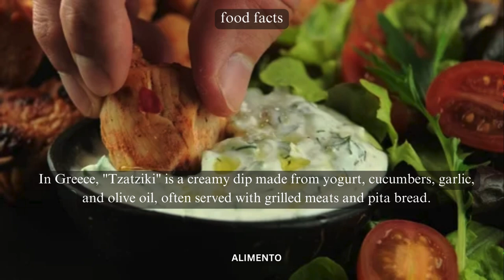💥🤯Tzatziki Food Facts Part 92 | Alimento | Dive into the Italian Grandeur! 💢⁉️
Part 92 of our Food Facts series invites you to dive into the refreshing world of Tzatziki, a Greek culinary classic that embodies the cool and creamy essence of Mediterranean flavors. Join us as we explore the art of Tzatziki, where each spoonful unveils a story of simplicity, freshness, and the joy of savoring a dish that's not just a condiment but a cultural experience. From the chopping board to your table, this episode promises to take you on a delightful journey through the tangy and herby layers of Greek culinary delights! 🌐🥒

In this episode, we'll guide you through the artistry of crafting Tzatziki, from the crisp cucumbers to the velvety yogurt and the aromatic herbs, showcasing how this iconic Greek sauce has become a symbol of balance and tradition. As we delve into the heart of Tzatziki, you'll gain insights into its cultural significance, its versatility in Mediterranean cuisine, and the pleasure of enjoying a sauce that's both timeless and globally appreciated. 🍽️🌍

Whether you're a Tzatziki enthusiast or someone looking to explore the world of Greek flavors, this video is your ticket to appreciating the unique tastes and traditions that define Tzatziki. From the first refreshing dip to the last satisfying dollop, each serving encapsulates the spirit of a culinary journey that invites you to savor the richness of Greek culinary heritage. 🇬🇷🍴

From condiments to main courses, our channel is your guide to experiencing the diverse tastes that make up the culinary world. 🌍🥄